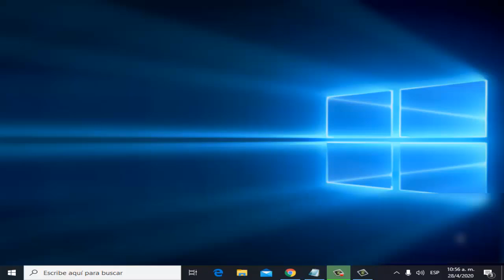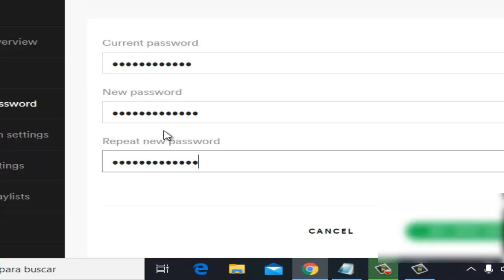Como Cambiar Contraseña de Spotify Rápido I Solución 2025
En este vídeo te enseñare a Como Cambiar Contraseña de Spotify de una manera rápida y sencilla por medio de unos pasos que cualquier persona puede realizar

Videos Recomendados